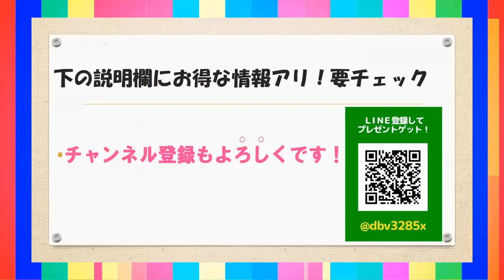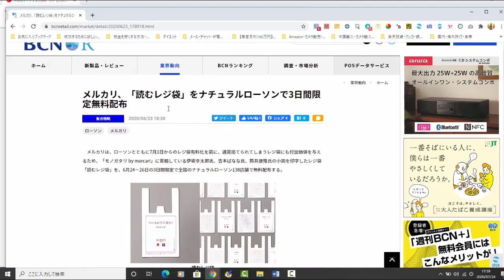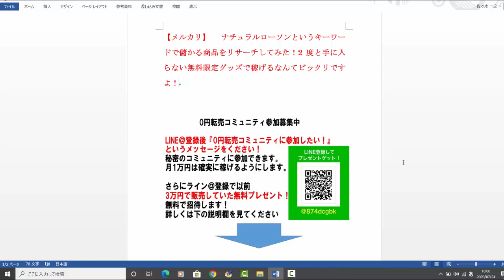【メルカリ】無料で稼ぐナチュラルローソンというキーワードで儲かる商品をリサーチしてみた！2度と手に入らない無料限定グッズで稼げるなんてビックリですよ！【佐々木一之】